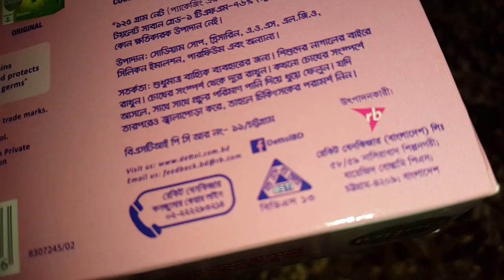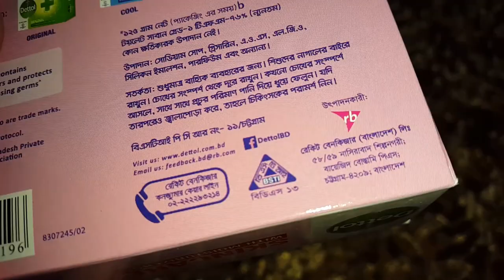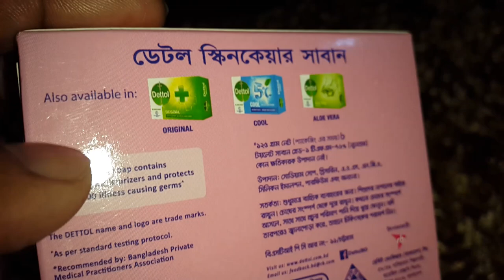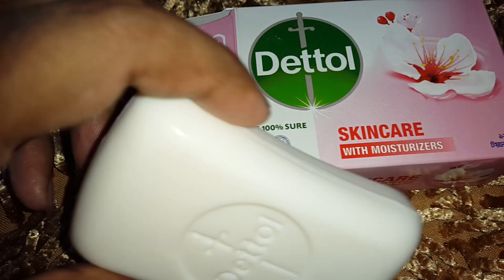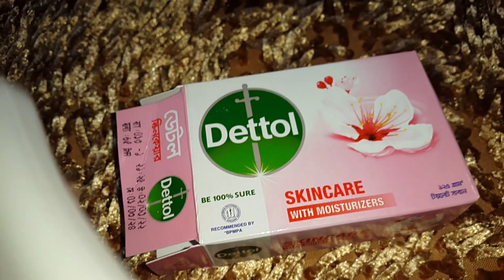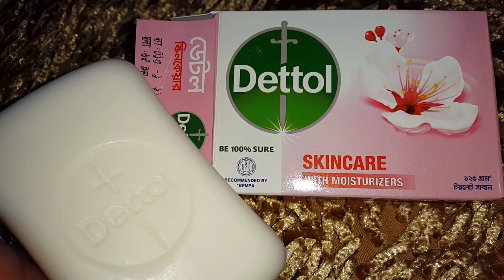সাবানটি কিনে সন্তুষ্ট হতে পারলাম না | Dettol Skincare With Moisturizers Soap 125gm